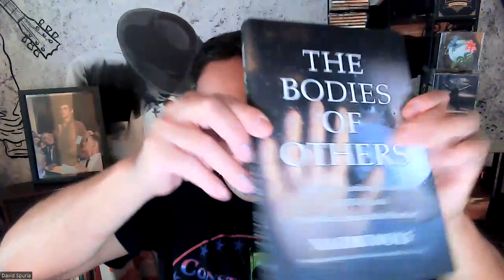David Coverdale Might Be Done Touring Even After All The Trips To CVS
How could this be? I mean everyone is following the protocols...